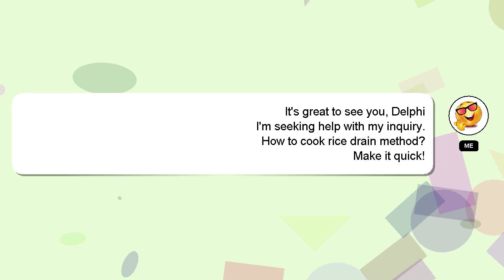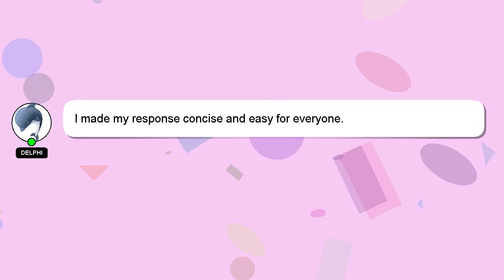How to cook rice drain method?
Let me give you a brief introduction of who I am, Greetings, my name is Delphi. I can be of service in providing you with answers to your inquiries. - How to cook rice drain method?

Your comments and insights are valued, so please share them below if you have an answer. Your answer will be recognized and valued, and I will 'heart' it to show my appreciation.

*1 What we are experimenting :*